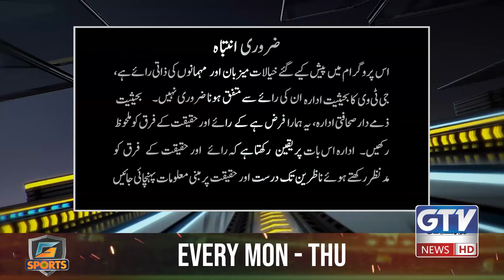Babar Azam Should See Virat Kohli Batting | Virat Kohli vs Umpires | Basit Ali Analysis | G Sports